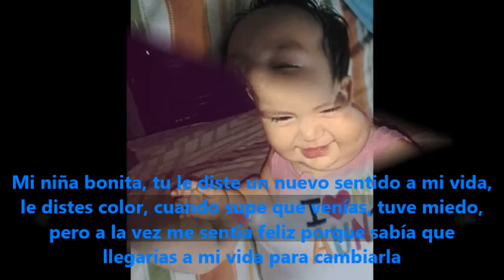Canción para mi bebé Stephanie Leon